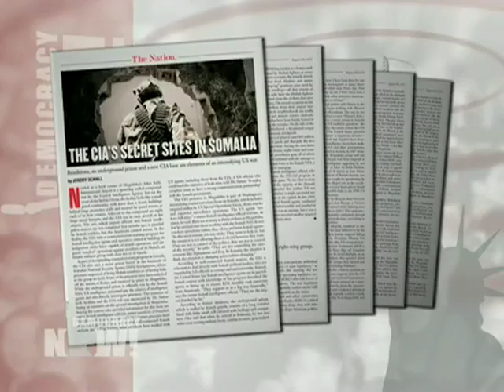Jeremy Scahill on Democracy Now! talking about the CIA's secret sites in Somalia. 2 of 2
DemocracyNow.org - In a new investigative report published by The Nation magazine called "The CIA's Secret Sites in Somalia," independent journalist and Democracy Now! correspondent Jeremy Scahill reveals the CIA is using a secret facility in Somalia for counter-terrorism as well as an underground prison in the Somali capital of Mogadishu. Scahill says the CIA is training a new Somali force to conduct operations in the areas controlled by the militant group, al-Shabab, and in Mogadishu. While a U.S. official told The Nation that the CIA does not run the prison, he acknowledged the CIA pays the salaries of Somali agents.